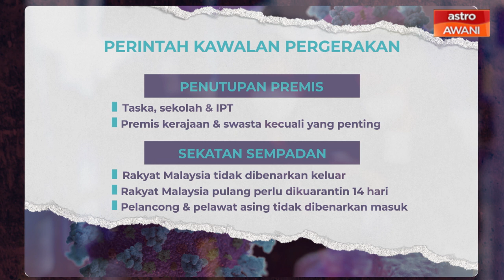[INFOGRAFIK] Perintah Kawalan Pergerakan (18 Mac 2020 - 31 Mac 2020)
Berikut adalah sedikit infografik berkenaan Perintah Kawalan Pergerakan (18 Mac 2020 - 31 Mac 2020). Sila klik video untuk berita selanjutnya.